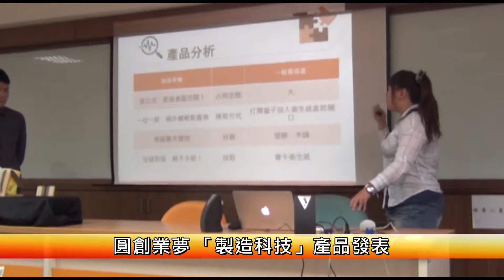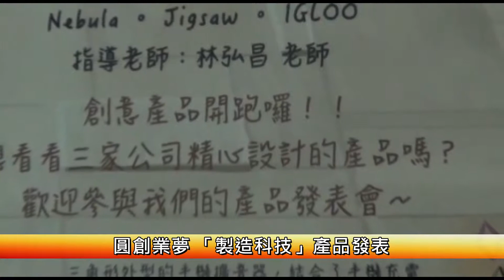1040511圓創業夢 「製造科技」產品發表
【公共事務中心校園記者張依茜/徐立哲報導】你有創業夢嗎？師大科技系「製造科技」課程，5月11日在科211，舉辦期中產品發表會，學生成立三家虛擬公司，經過市場調查，設計並發表三項產品。未來將量產作品，一連串的挑戰，讓學生培養創業需具備能力。